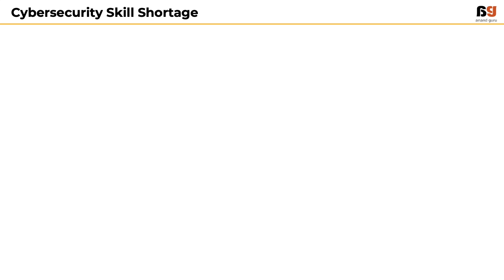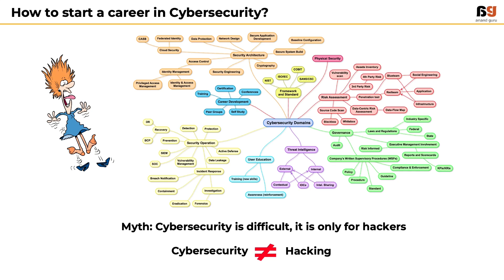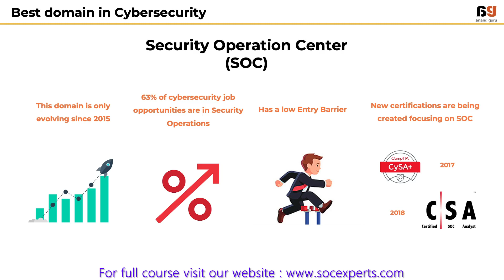SOC Experts - Anand Guru - SOC Essentials - 02 Why SOC (Security Analyst) Jobs Are In Demand?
A non-technical guide to your first Cybersecurity Job through this SOC Training

"I want to start a cybersecurity career but I am not from IT background or studied computer science"
"I want to start cybersecurity career, but I am afraid it is too technical."

If you have ever got these thoughts, then you are in the right place to get the perfect answer. The answer to the question you always wondered? "Can I get a Cybersecurity Job?". Spoiler alert, the answer is Yes. SOC Experts works with the motto - Cybersecurity Careers for Everyone. But I know this is not enough to convince you. So I have made this course keeping aspirants like you in mind (a person who is ready to put-in all the effort, but not confident if you can). Entire course is explained in simple terms and with easy-to-understand examples. By the time you complete this course you will be pretty confident about pursing a career in cybersecurity.

If not anything, this course will help you in deciding if Cybersecurity Career is right for you or not.

Note - This is purely non-technical course, designed to help you get 360 degree view of People, Processes and Technologies used in Security Operations Center.

Humbled to be your instructor,
Anand Guru (Founder, SOC Experts)

Topics covered in this series include:
- What is Security Operations Center (SOC)?
- People, Processes and Technologies used in SOC
- What are the skills required to get a job in SOC?
- How to become a Security Analyst or SOC Analyst?
- Basics of IT Infrastructure in a company.
- Why there is so much demand for SOC jobs in the market?

This course will be helpful for:
- IT professionals looking to start a Cybersecurity Career
- Non-IT Professionals wanting to start Cybersecurity Career
- People from Non-Technical backgrounds
- Graduates